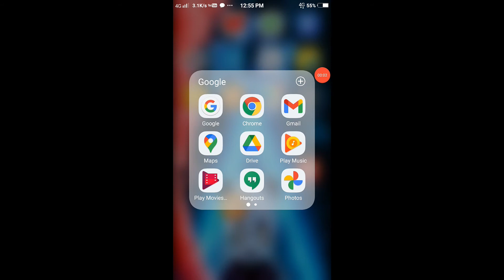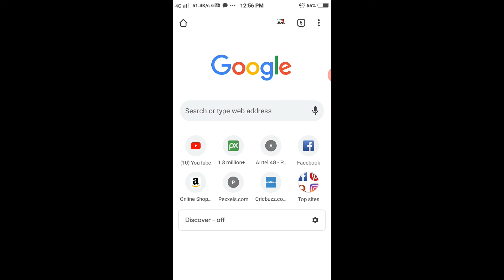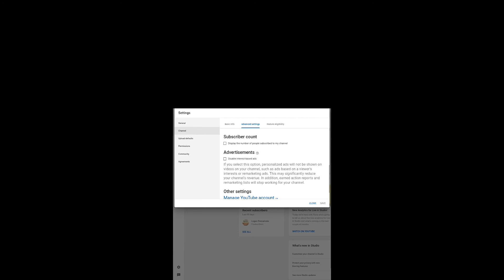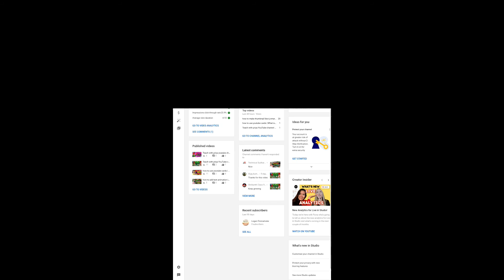how to hide subscribers on YouTube | Subscribers hide Kaise Kare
How To Hide Like And Dislike on YouTube Videos (2020)
New youtubers ke views nahi aate (Why?)

Whatsapp guys,
Aaj ki iss video me mene aapko bataya hai
ki subscribers hide kaise kare how to hide subscribers in mobile

Hope guys aapko video pasand aayi ho gi